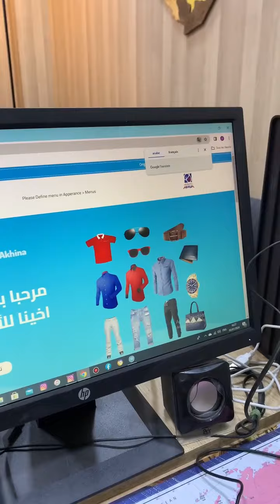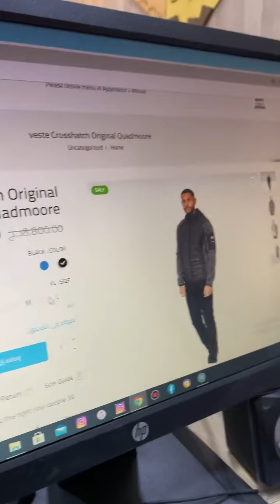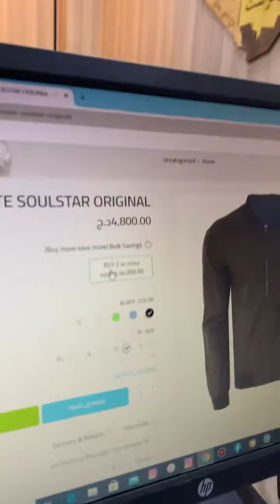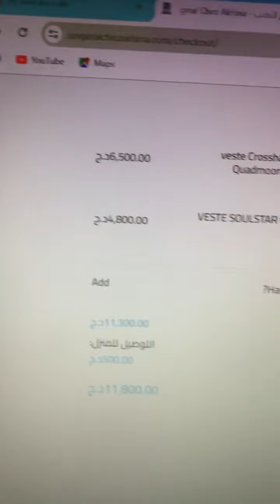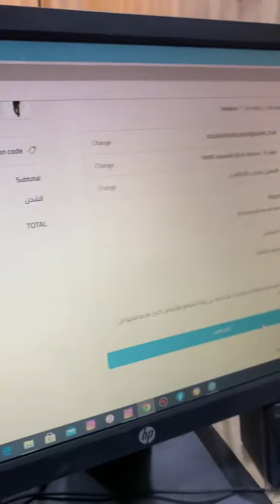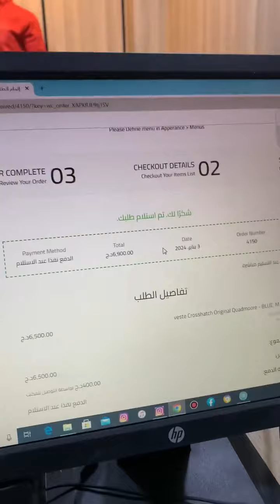مرحبابيكم الطيبون في موقع originalchezakhina